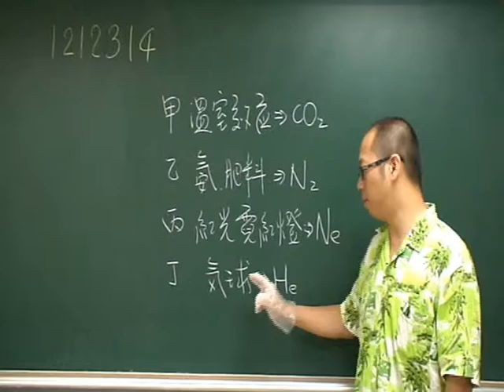施展自然 1212314